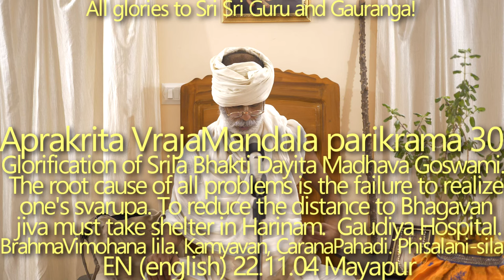SBen221104 Aprakrita Vraja Mandala Parikrama30: Glorification of Srila Bhakti Dayita Madhava Goswami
The root cause of all problems is the failure to realize one's svarupa. Guru-Vaisnava can reserve the right of not being exposed to our sense organs. Gaudiya Hospital & individual treatment of jivas. Who can speak about the Absolute Truth? How to do Gosthi-bhajan? Kamyavan. Carana-pahadi. Phisalani-sila. Bhojana-thali. Vyomasura’s cave.

Guru-Vaisnava can reserve the right of not being exposed to our sense organs.
To reduce the distance to Bhagavan jiva must take shelter in Harinam.
Gaudiya Hospital: each jiva should receive individual treatment; there must be a qualified doctor.
Until we offer the total to Krishna we won’t receive His kripa.
Who can speak about the Absolute Truth: only those who are 100% surrendered at the lotus feet of Krishna.

The exact definition of Guru, Guru-Tattva:

krpa-sindhuh su-sampurnah sarva-sattvopakarakah nisprhah sarvatah
siddhah sarva-vidya-visaradah sarva-samsaya-samchetta ’nalaso gurur
ahrtah

[One who is an ocean of mercy, who is fulfilled in all respects, who has all good qualities, who works for the benefit of all souls, who is free from lust, who is perfect in all respects, who is well-versed in the scriptures, who knows the science of Krsna, who can remove all the doubts of his disciples, and who is always alert in the service of Krsna is known as a genuine guru.] (Hari-bhaktivilasa 1.45,46 quoted from Visnu-smrti Vacana)

The glories of Bhakti Daita Madhava Goswami Maharaj, Volcanic energy.
Guru never has any dissatisfaction: dissatisfaction means that something is missing. The only desire of a Guru is to serve Krishna. If Krishna is in the heart, all the properties are inside the heart. If Krishna is known, no knowledge is missing–Krishna is the source of all knowledge. Gurudev can cut off all doubts.
We should be very careful in trying to understand the innermost desire of Guru, there’s a risk of confusing one’s own desires with the desires of Guru (Krishna): “auto suggestive method”.
Guru-seva.
How to do Gosthi-bhajan? There must be one qualified devotee in the Gaudiya hospital, and the bound souls must be at least inclined–Bhaktivinod Thakur and Jiva Goswami forecasted the downfall of the devotional field.
“Initiation” means “to get Divya Gyana”.
Kamyavan. Carana-pahadi. Phisalani-sila. Bhojana-thali. Vyomasura’s cave.
The offence of Brahma.